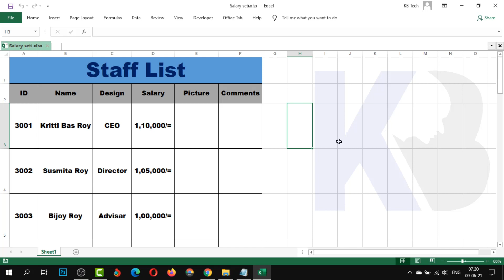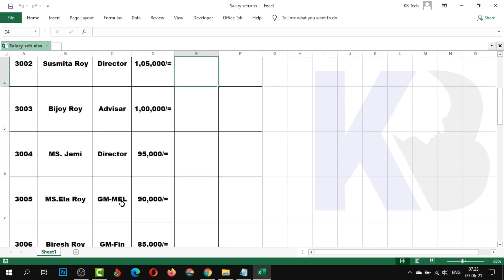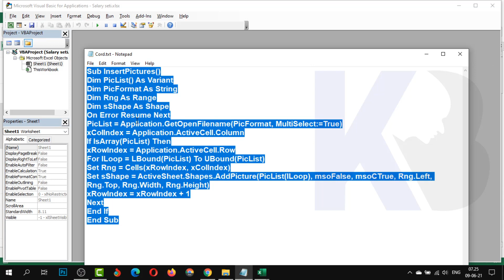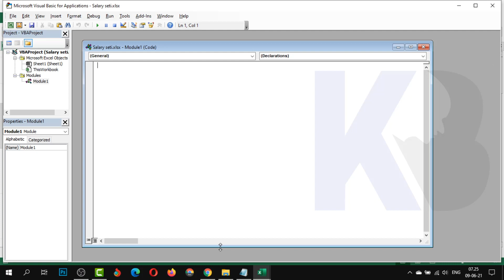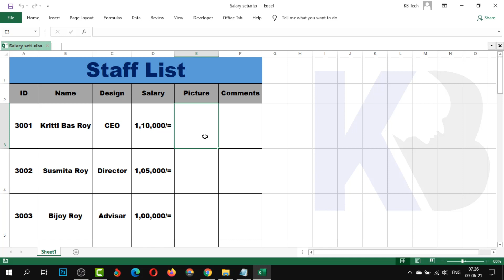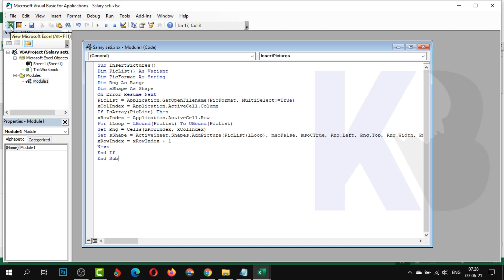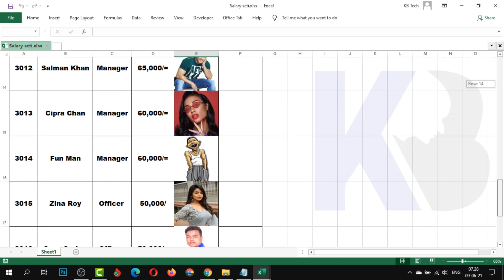Excel 👉 How to Insert Multiple Images and Resize Selected Cells in Microsoft Excel 2021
Hello Friends, In this Tutorial, you will learn How to insert multiple pictures selected cells in Microsoft Excel 2021. How to insert multiple pictures and resize them at once in Excel.

Contract Us.